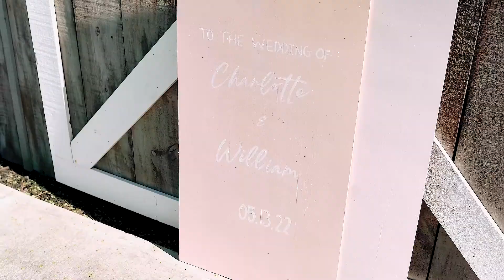Charlotte & Will | Wedding Highlight Video - Stonefields Estate